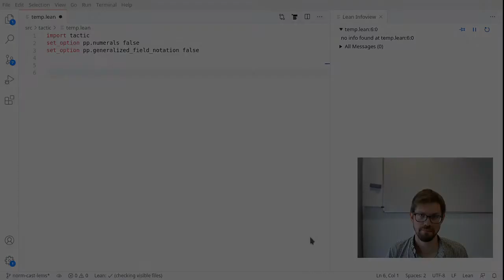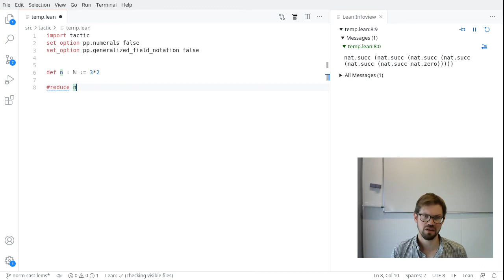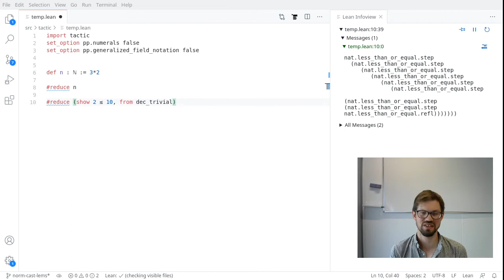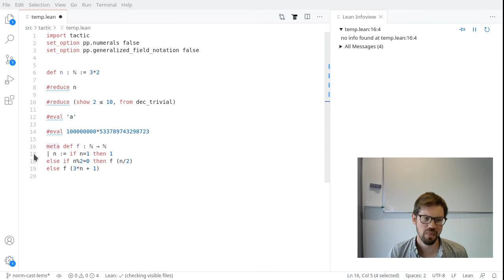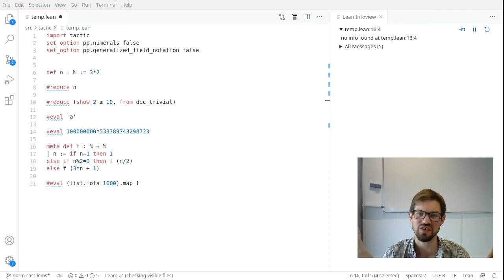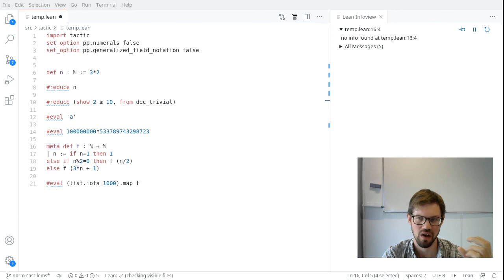Metaprogramming in Lean 3 tutorial: video 2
A series of videos about metaprogramming and tactics in the Lean proof assistant.

This video discusses how tactics are executed, and the differences between VM and kernel computation.

This series was recorded for the workshop Lean for the Curious Mathematician 2020:

Presenter: Robert Y. Lewis

For a written introduction to metaprogramming in Lean, we recommend chapter 7 (and earlier if necessary) of the Hitchhiker's Guide to Logical Verification: